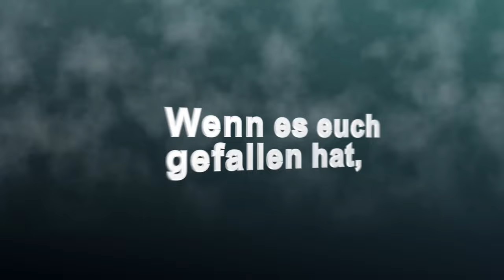ITL Story#218 - Neuer Trailer - Warum ist der noch nicht zu? - ETS 2 1.49 - ERN 1.5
Mit I.T.L auf Achse - Virtuell in Europa unterwegs
Micha in den USA unterwegs

Auf diesem Kanal seid ihr mit ETS 2 und der virtuelle Spedition I.T.L. in Europa unterwegs.
Gefahren wird soweit es geht nach realistischen Bedingungen und Verkehrsregeln (fast immer).
Pausenzeiten nach 9/10 Stunden Fahrzeit. Die 45 Minuten Pause wird durchgefahren.

Sitz der I.T.L. ist in der nähe von Aachen und hat seine Werkstatt und Büro in Köln.

Entstanden ist die Firma durch die Übernahme von mir, wo ich vorher als Fahrer angestellt war. Mit der Zeit ist die Firma von einem Fahrer auf fünf Fahrer gewachsen
Gefahren werden in der Story

                  - IVECO High-way Wolfgang Herrmann Skin
                  - Actros MP4 ebenfalls Wolfgang Herrmann Skin

In der Spedition sind tätig folgende Real und KI Fahrer

In Köln:

- Micha - MAN TGX Euro 6 Madster
- Christian - DAF XG+
- Astrid - Volvo FH
- Linda - MAN TGX Euro 5 Transart
- Martin - MAN TGX Euro 5
- Ralf - nach einem Arbeitsunfall in der Dispo
- Hans - Renault T Range - Standort Rotterdam

In Verona:

- Filipe - Iveco S-Way KI
- Antonio - Mercedes Actros MP5 KI
- Tina - MAN TGX Brückenzug KI
- Pedro - MAN TGX Brückenzug KI
- Marciello - Iveco - KI

Im ATS sind wir als Own operator in den USA unterwegs.
Der Sitz der Firma ist ziemlich abgelegen in der Nähe von Alpine.
In dem Profil kommt der Highway Killer von Jon Ruda zum Einsatz.

Mein System:
Prozessor: Intel i9-9900KF
Mainboard: Asus RogStrix H370-F
Speicher: 64 GB G-Skill
GFX: RTX 4070 TI
Lenkrad Setup: Fanatec CSL Elite mit Shifter, Almar SKRS MAN shifter und Handbrake by Almar
Headset: Asus Rog Strix Wireless